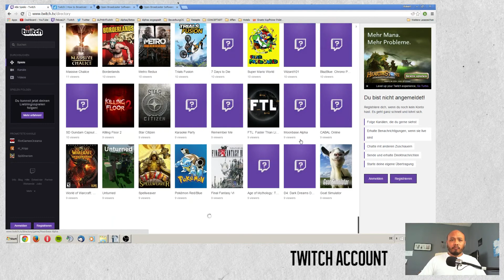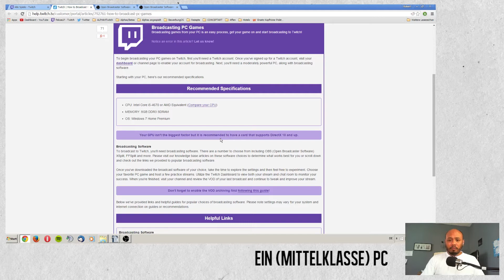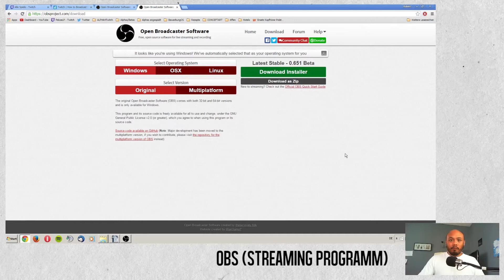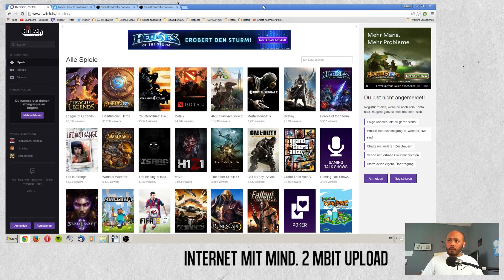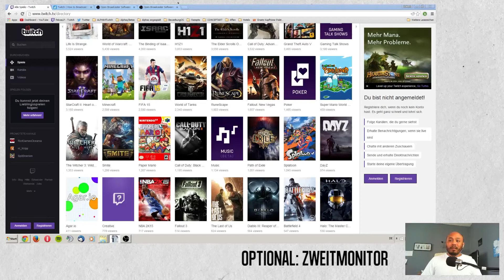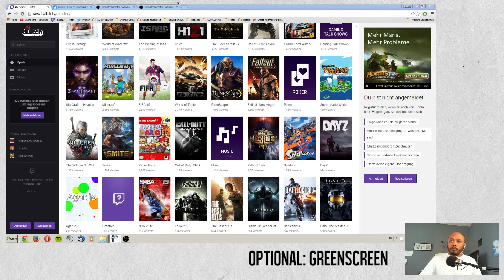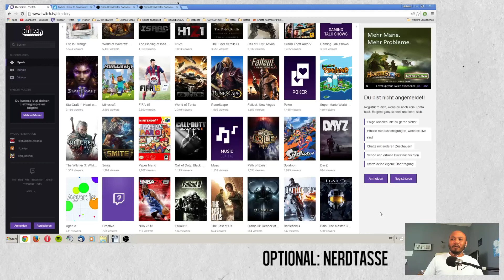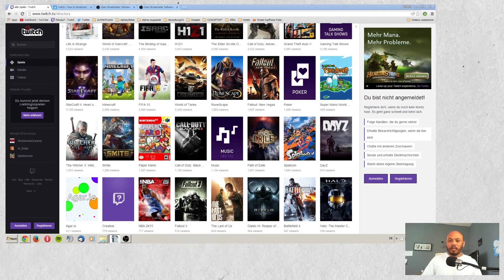Streaming Tutorial EP: 01 - Was braucht man zum Streamen? [GER | HD | 2015]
Die erste Episode meines Tutorials. In dieser Folge gehen wir eine kleine aber feine Checkliste durch um zu sehen, was wir am Anfang für das Streamen brauchen.